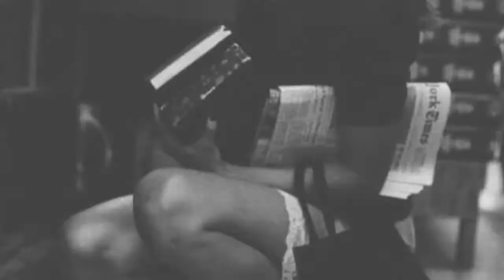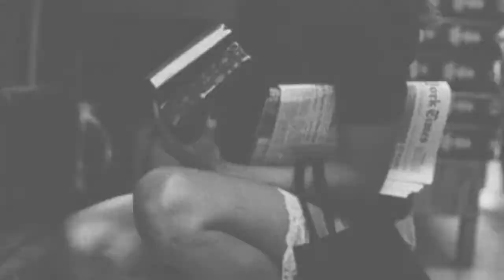Autumn Leaves D min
Questo brano è dedicato a Claudia Elisa Guidobono - Scrittrice dal talento eccezionale - con tutto il mio amore e tutta la mia stima.

Luigi Filippo Parravicini